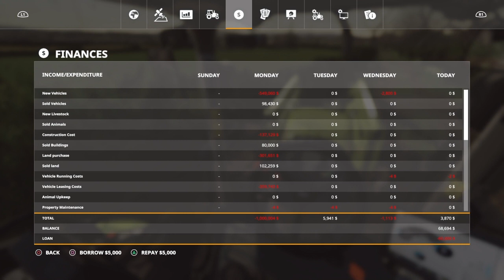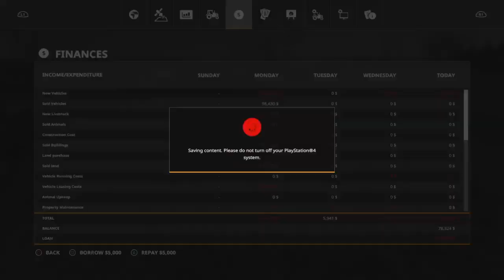Greenwich valley Ep4 with precision farming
I play Greenwich valley on hard mode with seasons and now with precision farming, and few rules.